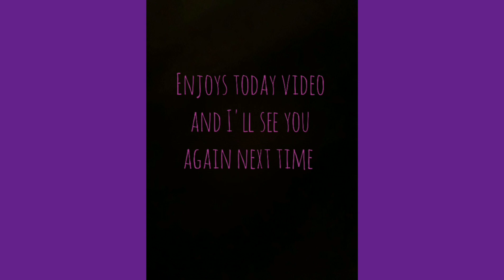In memory of shanann watts (rzucek): shanann WAS the best friend